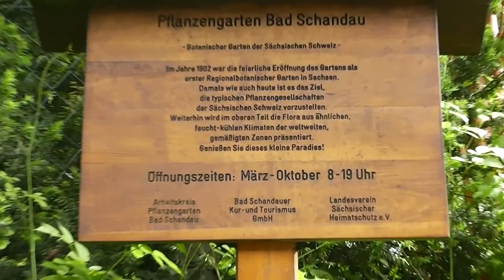Botansicher Garten Bad Schandau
Videoimpressionen vom Botanischen Garten Bad Schandau